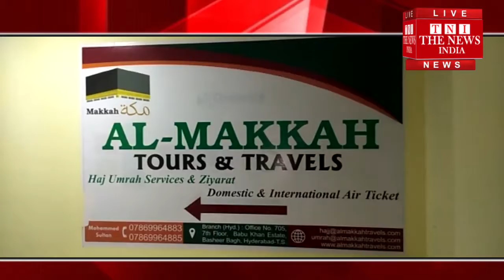In the name of Haj pilgrimage in Hyderabad,Thug was absconded after leaving the people at airport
इन्सान और खुदा के बीच जो एक पाक रिश्ता होता हे उसे हर इन्सान सलाम करता हे और उस रिश्ते की गरिमा को दिल से मानने के साथ ही उससे कोई धोखा न करने का वादा भी करता हे, लेकिन आज भी कुछ ऐसे लोग हे जो उसी खुदा के नाम पर अन्य मासूम लोगो को लूटते हे, उनके साथ धोका करते हे